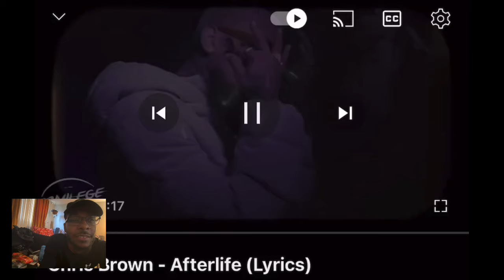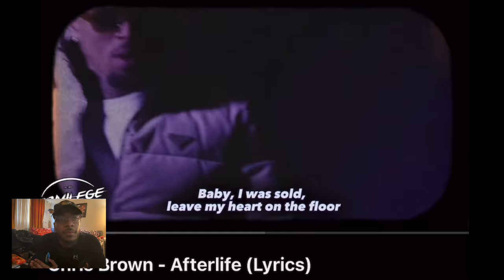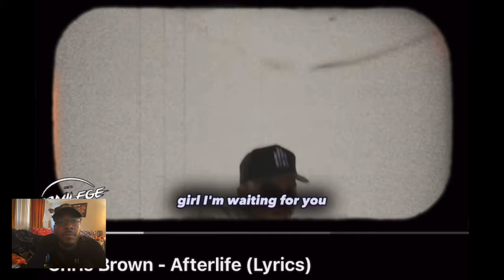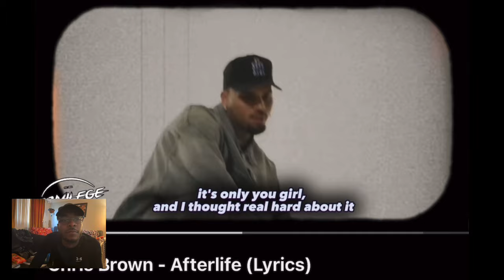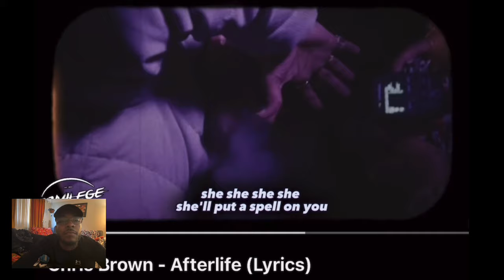Chris Brown afterlife Reaction